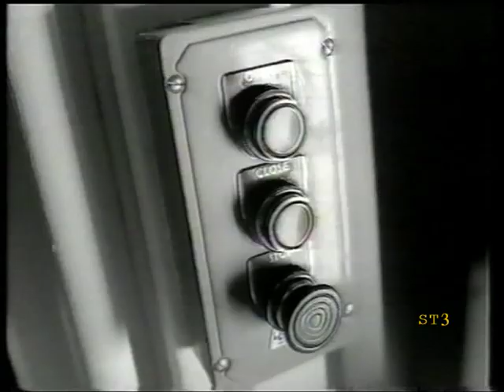Central Continuity Ads 1992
Central continuity and adverts 1992, judging by The Central Match Live I think this is from September.